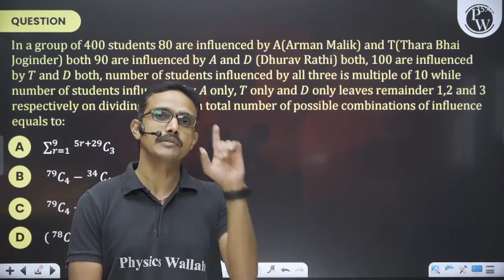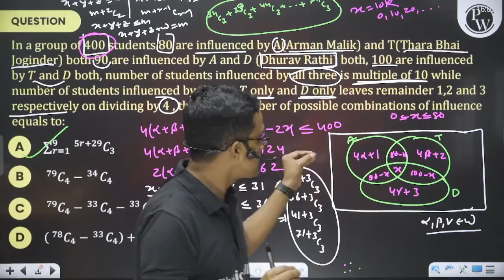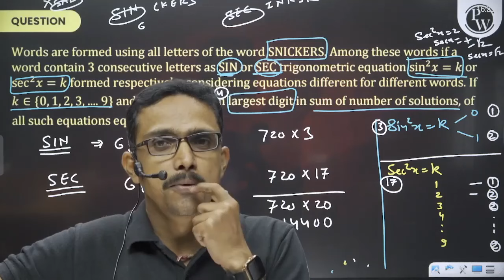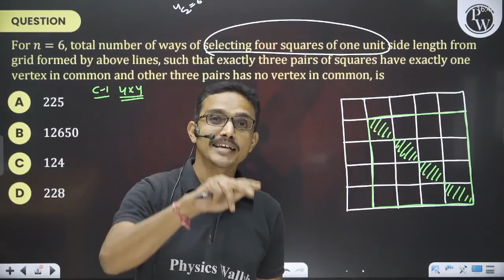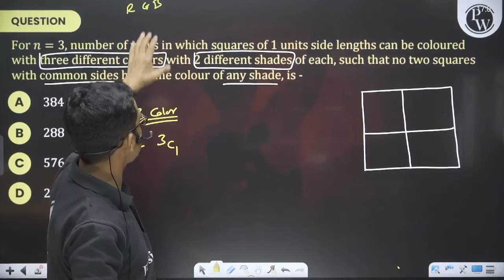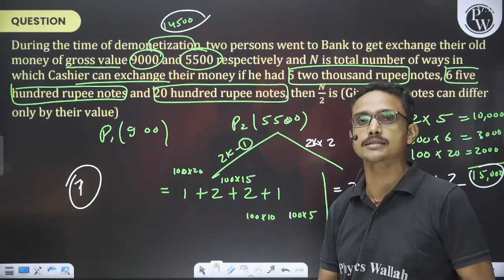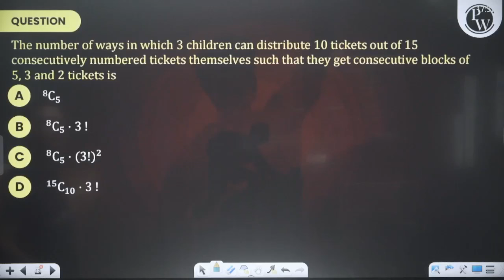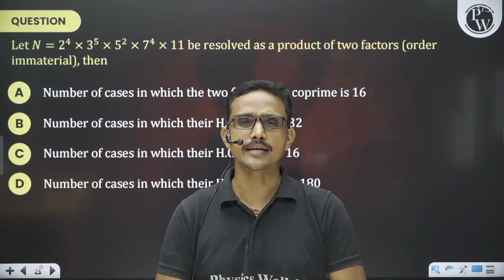PERMUTATIONS & COMBINATIONS - Toughest PYQs for IIT-JEE ADVANCED 🎯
Prepare for the toughest permutations and combinations of questions for IIT-JEE Advanced with this video. Test your skills and ace the exam! 💪
Mission IIT Batch Details 👉
👉 We will cover Physics, Chemistry, and Mathematics
👉 Scheduled classes will be held for 6 days
👉 The duration of the class will be 1hr - 1:30 hr.
👉 The Recorded Lectures will be available 24x7
👉 The complete course will be accessible to all students until the JEE Advance 2024 exams
👉 Classes will start on 23rd  April 2024 and be completed by 21th  May 2024
👉 Weekly Schedule will be provided in the Community section of this YouTube Channel